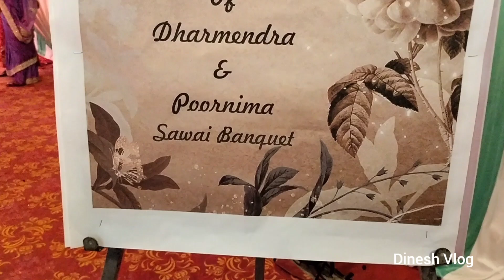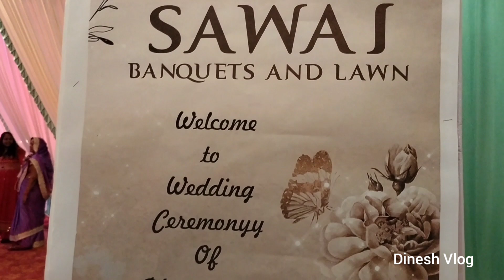Dharmendra Weds Purnima 24th Nov 2024